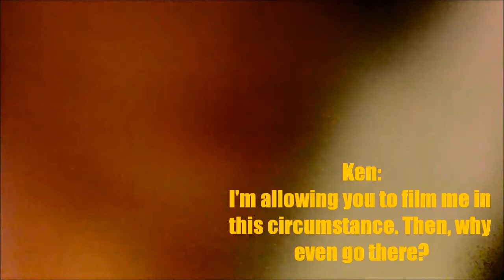The Jer Show: Writing My Own Story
Episode 5 of The Jer Show is called "Writing My Own Story" and includes a lot of the beautiful people in my life. After editing I realized I forgot to credit Misty & Raul, so there ya go. Enjoy. New episodes coming soon!